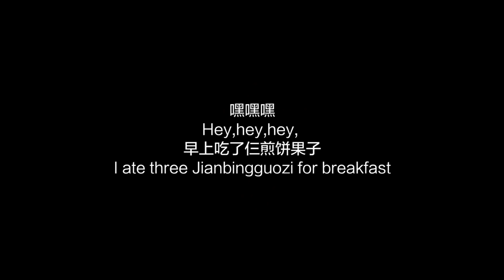LuHan鹿晗_The Theater of Running Lu Diane RlVaughn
Link channel Upgraded emoticon package from Boss LU. The super interesting LU you’ve never seen before.【鹿Boss升级版表情包，你没见过的鹿晗超级有趣！